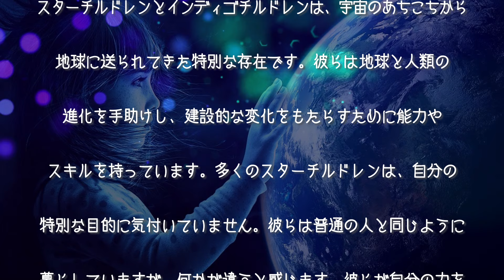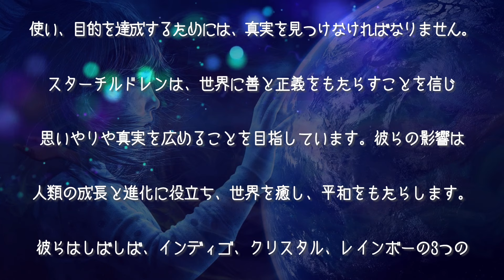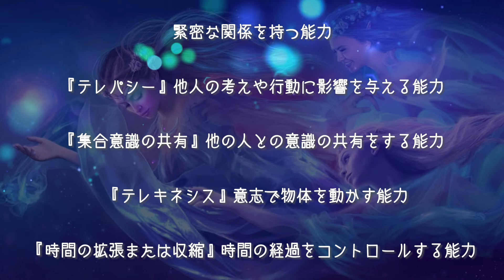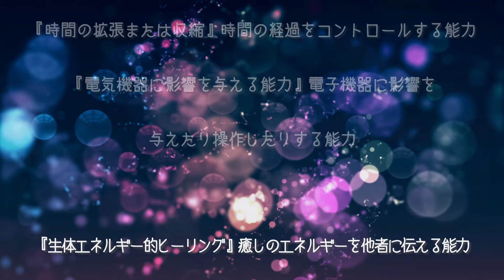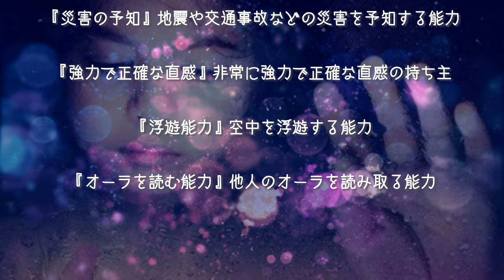【インディゴチルドレン・クリスタルチルドレン・レインボーチルドレンが持つ信じられない能力】5次元 ✨アセンション 意識 魂 輪廻転生 スターシード 波動 周波数 スピリチュアル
多くのスターチルドレンは、自分の特別な目的に気付いていません🌎
彼らは普通の人と同じように暮らしていますが、何かが違うと感じます。
彼らが自分の力を使い目的を達成するためには、真実を見つけなければなりません🌠

まーみたんCooking🍳&精神世界🌈 ch へようこそ✨
手抜き料理、不思議なことが好きです🌈
お料理動画のほか、私自身の心に響いた内容の動画もご紹介させて頂いております✨
不出来ではございますが心を込めて動画を作成しております💖

※隙間時間に聞き流しが出来るようAIによる音声読み上げをした動画を作成いたしました。
イントネーションが若干おかしな部分がございます。お許しください…

💎参考文献 ・引用一覧💎
【Neuvěřitelné schopnosti, které může mít každé hvězdné a indigové dítě】by  Aluška.org
有難うございます💖感謝いたします✨